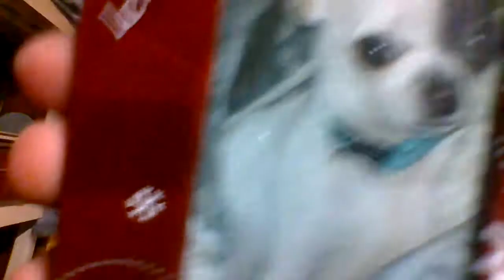XD BEGINNING THING